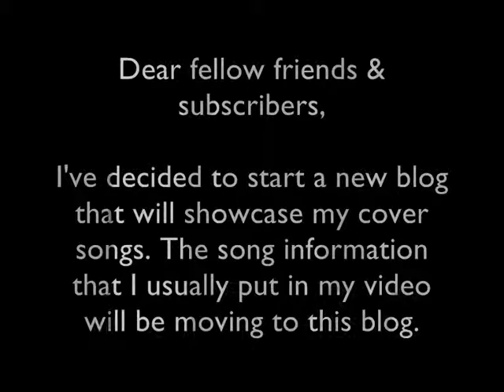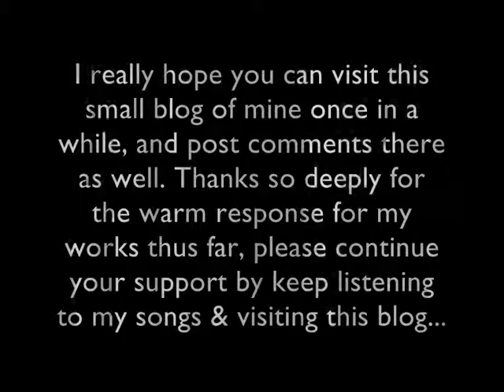Just an Announcement (^^)/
Thanks for reading... See ya there! JCBU all